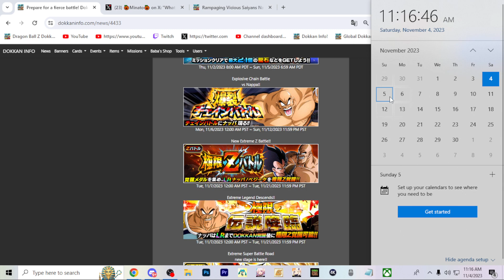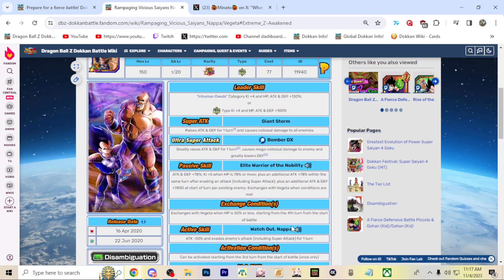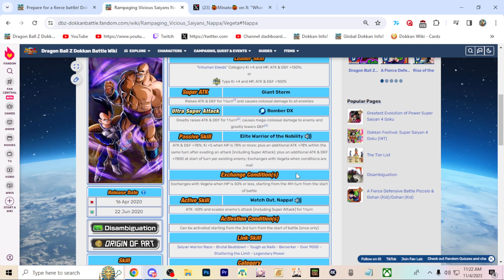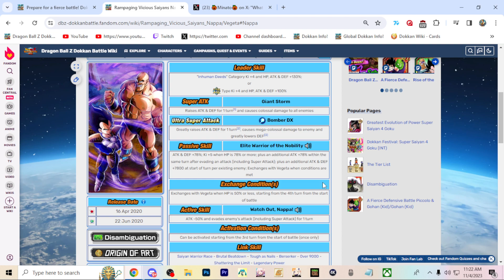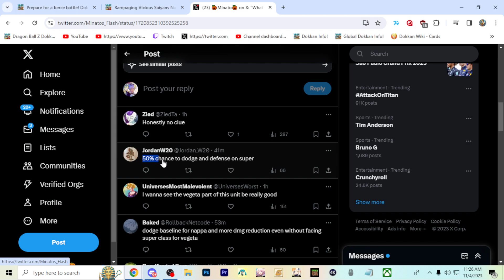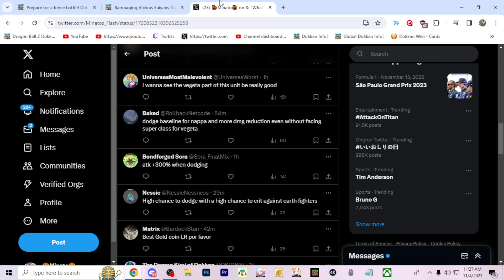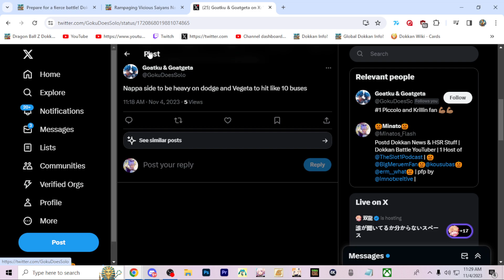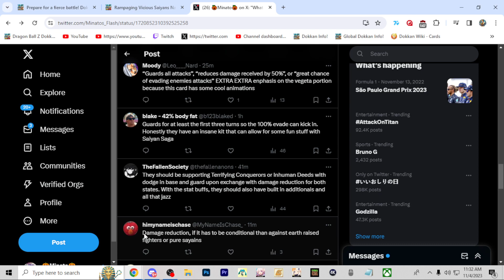DETAILS TONIGHT? WHAT CAN LR NAPPA/VEGETAS EZA LOOK LIKE? (DBZ: DOKKAN BATTLE)